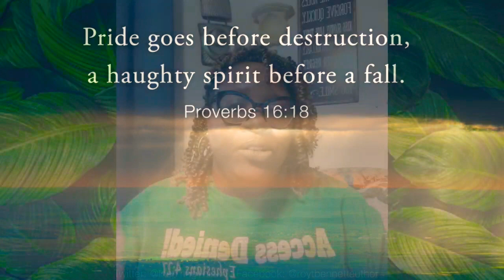Don't Let It Simmer; Nip It In the Bud NOW!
Sometimes, instead of letting things just SIT, you got to deal with it and NIP it in the bud before it gets out of control. Let's Talk!
Listen, Follow & Tune into the podcast every first Sunday for my sundaysthought and every second Thursday for a ThursdayTip!

Next Podcast Episodes coming up:
Nov 4th and Nov 10th
(Join me as I talk about Pizza and Life, Emotions, and Jail Time!)

Matters of the Heart with Roshonda
Like my shirt? Order yourself one too!! (She ships! - US Only)